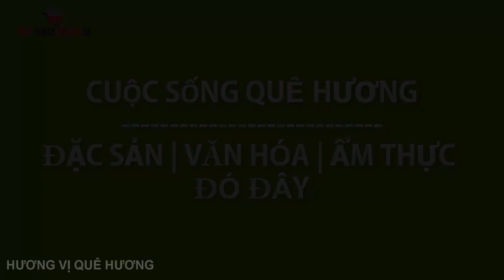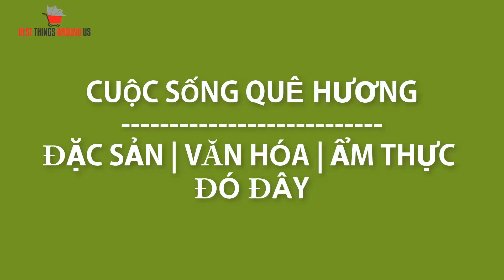Tảo mộ và ngày sum họp đại gia đình mùng 3 TẾT - Hương vị quê hương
Tảo  mộ và ngày sum họp đại gia đình mùng 3 TẾT - Hương vị quê hương. Mùng 3 TẾT là ngày tảo mộ dòng họ mình cũng là ngày sum họp đại gia đình, cùng xem video nhé các bạn.
xem thêm các video
1. Ăn Tết niên sớm 2019 Bình Dương và thưởng thức món gà luộc da vàng lạ mắt
2. Khám phá khu vườn khởi nghiệp trồng Lan Rừng của anh bạn Bình Dương
3.Mùng 1 TẾT chơi xuân ở nơi núi rừng của đồng bào Ba na - Hương vị quê hương